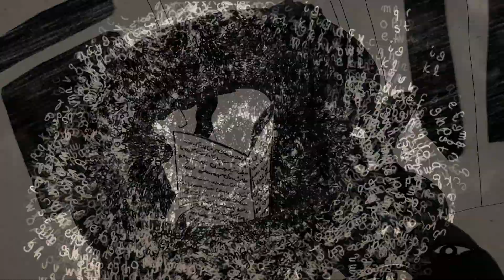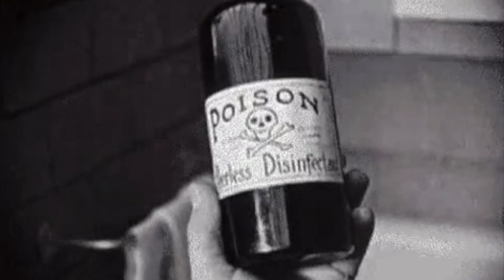Ulysses Chapter 17 Pt 1 by James Joyce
Dear Bloom is finally at his "Ithaca ". 7 Eccles isn't as sexy-sounding but it's home. My God! The "Water" segment of Ulysses Chapter 17 is the most beautiful prose poem on H20 ever! I nearly climaxed reading it aloud... such a pleasure to intone. Here's the text for that one segment which is about 14 minutes and 40 seconds in:

What in water did Bloom, waterlover, drawer of water, watercarrier returning to the range, admire?

Its universality: its democratic equality and constancy to its nature in seeking its own level: its vastness in the ocean of Mercator’s projection: its umplumbed profundity in the Sundam trench of the Pacific exceeding 8,000 fathoms: the restlessness of its waves and surface particles visiting in turn all points of its seaboard: the independence of its units: the variability of states of sea: its hydrostatic quiescence in calm: its hydrokinetic turgidity in neap and spring tides: its subsidence after devastation: its sterility in the circumpolar icecaps, arctic and antarctic: its climatic and commercial significance: its preponderance of 3 to 1 over the dry land of the globe: its indisputable hegemony extending in square leagues over all the region below the subequatorial tropic of Capricorn: the multisecular stability of its primeval basin: its luteofulvous bed: Its capacity to dissolve and hold in solution all soluble substances including billions of tons of the most precious metals: its slow erosions of peninsulas and downwardtending promontories: its alluvial deposits: its weight and volume and density: its imperturbability in lagoons and highland tarns: its gradation of colours in the torrid and temperate and frigid zones: its vehicular ramifications in continental lakecontained streams and confluent oceanflowing rivers with their tributaries and transoceanic currents: gulfstream, north and south equatorial courses: its violence in seaquakes, waterspouts, artesian wells, eruptions, torrents, eddies, freshets, spates, groundswells, watersheds, waterpartings, geysers, cataracts, whirlpools, maelstroms, inundations, deluges, cloudbursts: its vast circumterrestrial ahorizontal curve: its secrecy in springs, and latent humidity, revealed by rhabdomantic or hygrometric instruments and exemplified by the hole in the wall at Ashtown gate, saturation of air, distillation of dew: the simplicity of its composition, two constituent parts of hydrogen with one constituent part of oxygen: its healing virtues: its buoyancy in the waters of the Dead Sea: its persevering penetrativeness in runnels, gullies, inadequate dams, leaks on shipboard: its properties for cleansing, quenching thirst and fire, nourishing vegetation: its infallibility as paradigm and paragon: its metamorphoses as vapour, mist, cloud, rain, sleet, snow, hail: its strength in rigid hydrants: its variety of forms in loughs and bays and gulfs and bights and guts and lagoons and atolls and archipelagos and sounds and fjords and minches and tidal estuaries and arms of sea: its solidity in glaciers, icebergs, icefloes: its docility in working hydraulic millwheels, turbines, dynamos, electric power stations, bleachworks, tanneries, scutchmills: its utility in canals, rivers, if navigable, floating and graving docks: its potentiality derivable from harnessed tides or watercourses falling from level to level: its submarine fauna and flora (anacoustic, photophobe) numerically, if not literally, the inhabitants of the globe: its ubiquity as constituting 90% of the human body: the noxiousness of its effluvia in lacustrine marshes, pestilential fens, faded flowerwater, stagnant pools in the waning moon.